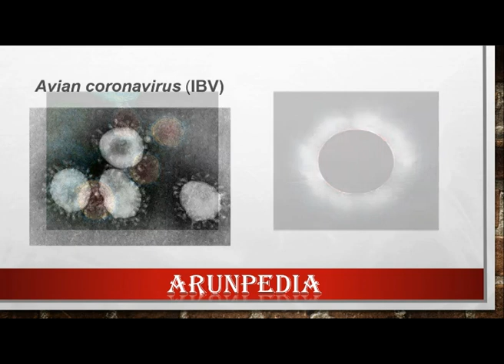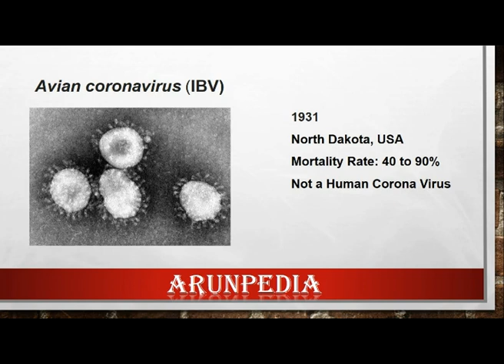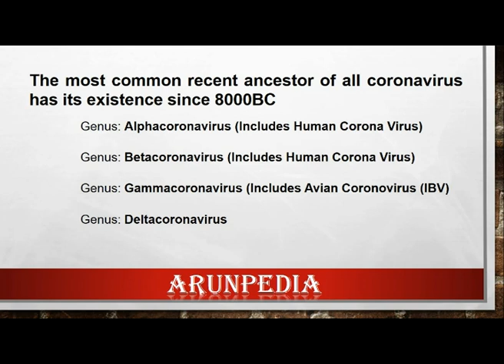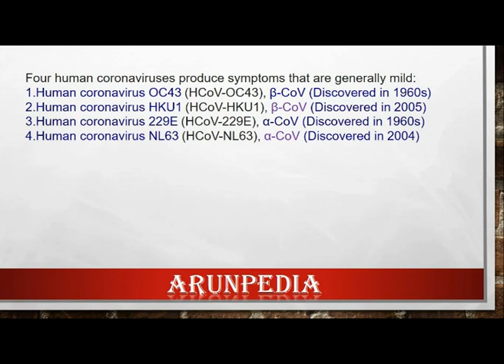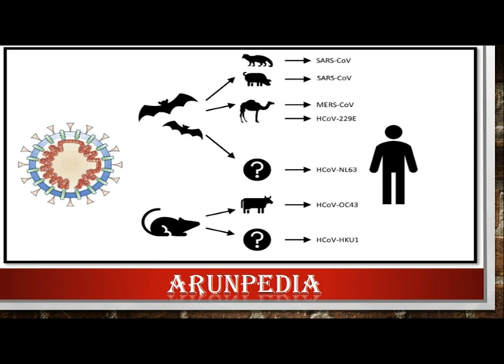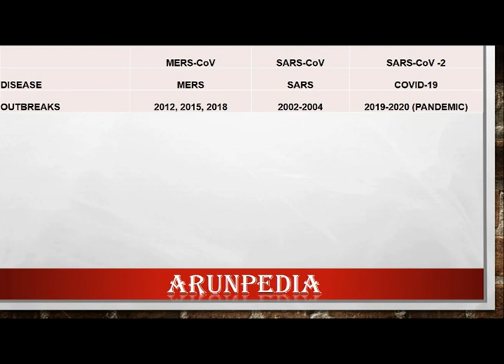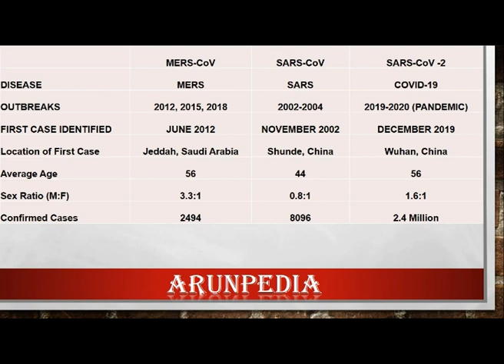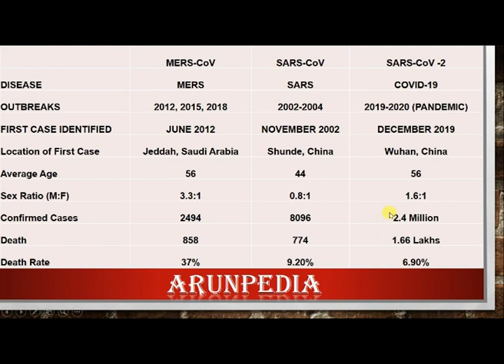HISTORY OF HUMAN CORONA VIRUS - EXPLAINED | ARUNPEDIA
A brief introduction about the history of human Corona Virus.